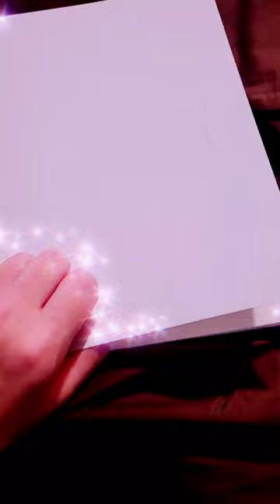✨️I carved melanie martinez into paper✨️